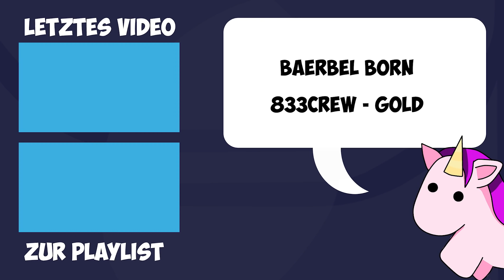City of Gangsters Review | Dinge können kaputt gehen ...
City of Gangsters ist im ausführlichen Test bei der heutigen 5mm Review.

Du erschaffst ein Verbrechersyndikat aus dem Nichts und verwandelst es in eine reibungslose Profitmaschine. Dazu musst du Mondscheinkneipen und illegale Destillerien bauen. Verwalte die Herstellungsketten und die Verteilung der Ressourcen. Schmuggle Güter von außerhalb ein und besteche die Polizei, damit sie dich nicht hochnimmt.

Gefällt dir meine Review zu City of Gangsters? Hast du Kritik oder siehst du es genauso wie ich? Schreib es mir in die Kommentare!

► Discord Community Server, falls ihr mal über die City of Gangsters Review quatschen wollt:

Bild und Tonmaterial des Spiels sind Eigentum von SomaSim und werden zu Unterhaltungs und Monetarisierungszwecken verwendet.